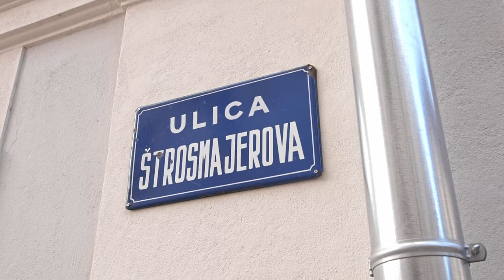Inspire Shoots Fashion Ad Campaign Photoshoot - for SUITUP Brand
Production Inspire-Shoots in Ass. With Vav Studio
Crative Director: Jovana Đokić
Photographer: Rale Radovic
Cinematographer: Viktor Čobanović
Models: Slavko Moljac, Maja Marčić
Makeup Artist: Nikolina Đukić